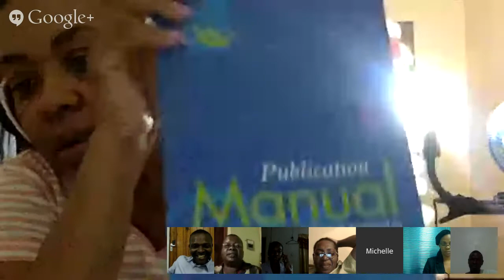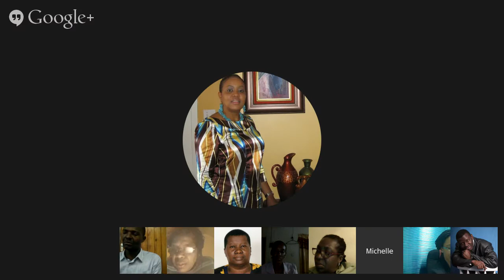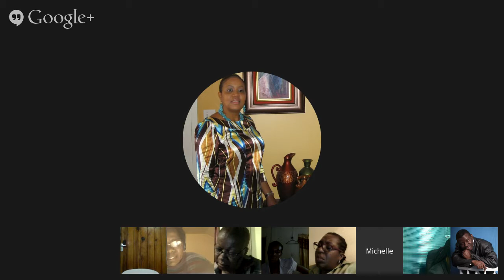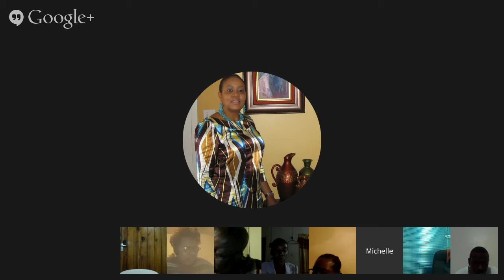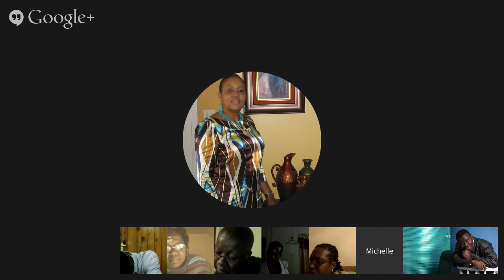Lecture 1 - Child and Adolescent Therapy - 2015 - CGST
This is the first lecture in the 2015 sitting of the course Child and Adolescent Therapy convened by Dr. Sandra McDermott for the Caribbean Graduate School of Theology, Kingston Jamaica.